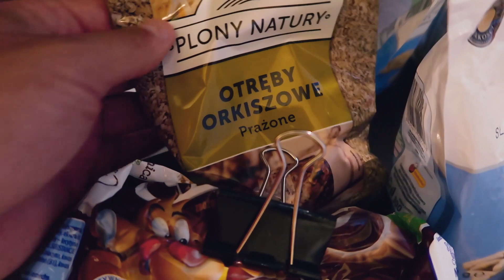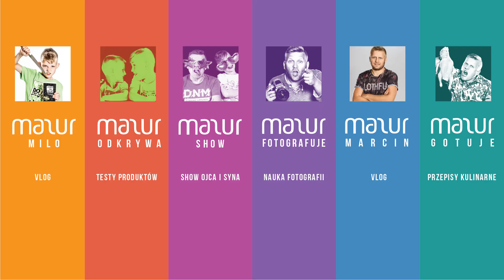Sąsiedzi i przyjaciele z podwórka nad morzem / VLOG #73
Bawią się ze sobą na podwórku godzinami, ale tym razem wyjątkowo nad morzem.